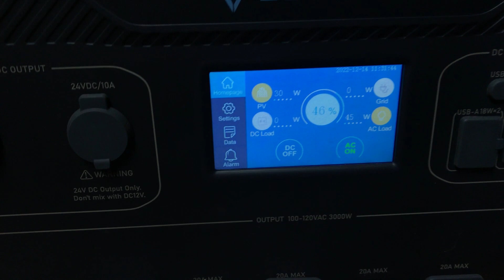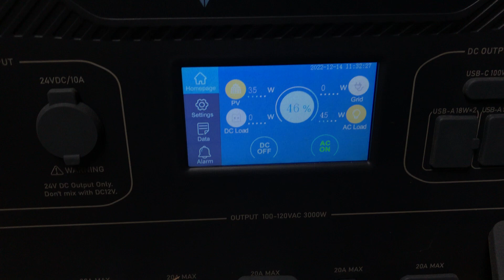Reality of solar in winter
12/12/2020 bluetti AC300 with 2400 watts of solar reality here in northern IL